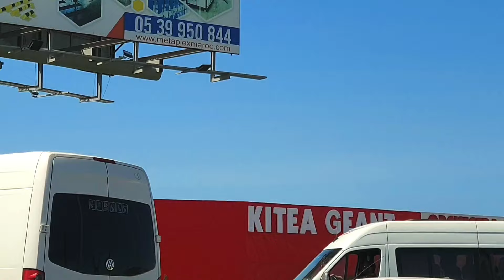مغادرة طنجة الى الرباط ، أجمل المناظر مع الطريق السيار from tangier to rabat